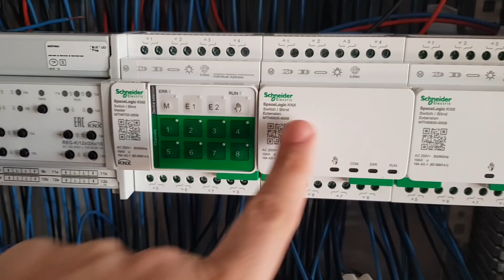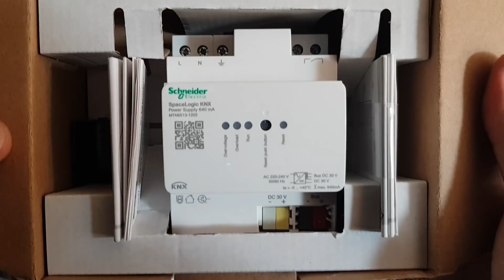Actuatori KNX SpaceLogic de la Schneider Electric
Adrian Chelaru va descrie o parte din actuatorii utilizati la proiectul sistemului KNX.

Membru fondator AREL (Asociatia Romana a Electricienilor)
Electrician autorizat gradul IIA
Electrician autorizat gradul IIB
Administrator Alarm Electric Srl
Alarm Electric Srl, firma atestata ANRE de tip B pentru “proiectare si executare de instalatii electrice exterioare/interioare pentru incinte/constructii civile si industrial, bransamente aeriene si subterane, la tensiunea nominala de 0.4 kV”
Alarm Electric Srl, firma licenta IGPR pentru “ instalare, modificare sau intretinere a componentelor sau sistemelor de alarmare impotriva efractei”
Alarm Electric Srl, firma autorizata IGSU pentru “instalare si intretinere a sistemelor si instalatiilor de semnalizare, alarmare si alertare in caz de incendiu”